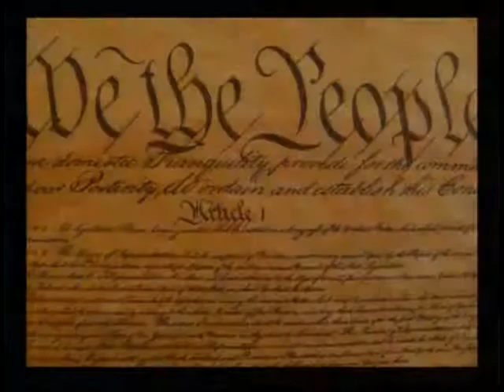Schenectady City Council Committee Meeting June 17th 2013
SCHENECTADY CITY COUNCIL COMMITTEE AGENDA
for Monday. June 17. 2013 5:30 p.m. Room 110
The Council President reserves the right lo add or delete any agenda Item prior to Commit/on Meeting.

1 SURA Meeting
2 Proctors - Soap Box Presentation

Finance
1 NYS Occupational Safety & Health Training/FDA Grant
2 Handling Multiple Bids for Houses

Administrative Efficiency
1 Call Log

City Development & Planning
1 Accept Properties from SURA
2 Nijkcrk Resolution
3 Resolution • Appreciation • Students (Before 1 Die board)
4 DISC-Cricket
5 SI.DC Dissolution - Contract Negotiations (EXEC)

Health & Recreation
I Proctors - Open Container Waiver

Public Safety
I Resolution - Deputy Chief S. Doherty

Public Service & Utilities
1 Water Department Supplies

Government Operation
1 108 Brandywine (vacant lot)
2 CPH- Management Benefits

Claims
1 Sale of 1055 & 1057 Strong Street
2 Sale of City Properties
3 1619 Union St L4LC v. City of Schenectady
4 MacFarland v. City of Schenoctady